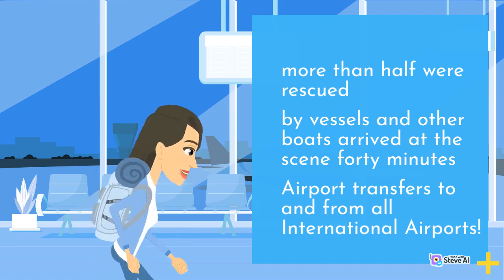the sowel ferry tragic that happen in south korea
the video is about the sowel ferry that happen in south korea